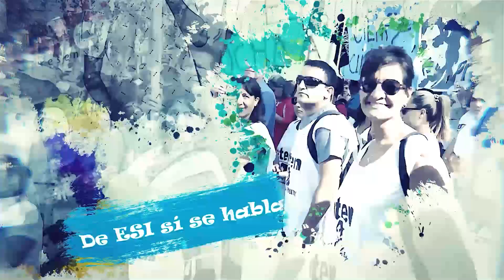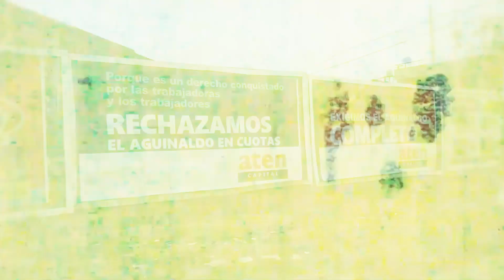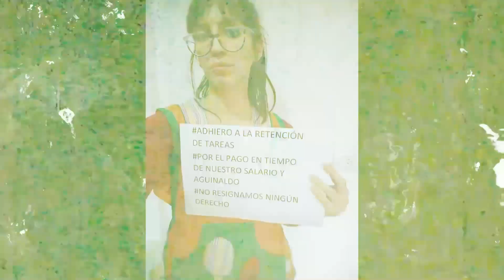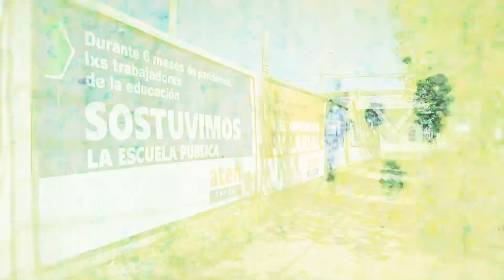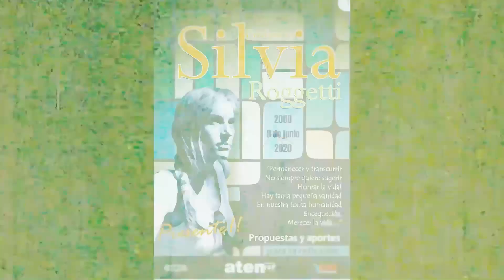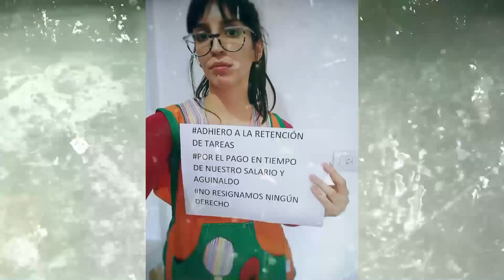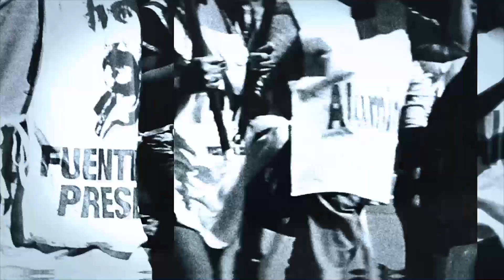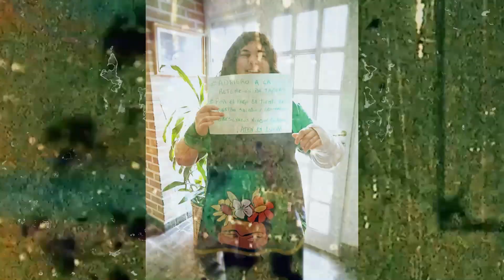(A)prender la radio, el programa de aten capital - Emisión 4 noviembre